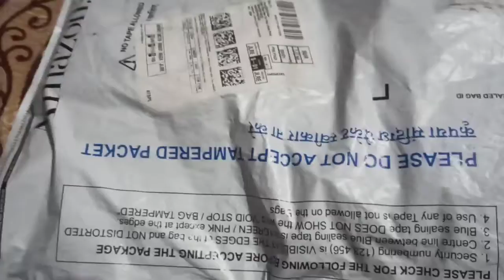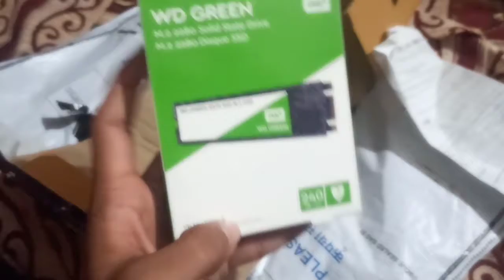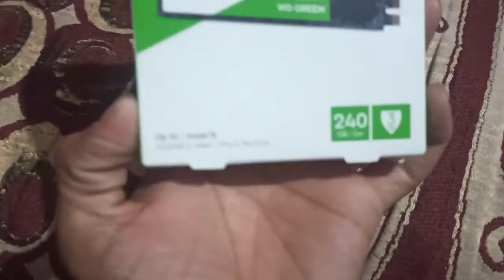WD Green M.2 NVMe SSD Unboxing | 240GB budget SSD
Unboxing of western blue 240gb SSD.
a budget M.2 NVMe SSD Unboxing video.

SSD
budget SSD
240GB SSD

I don't have a Pc